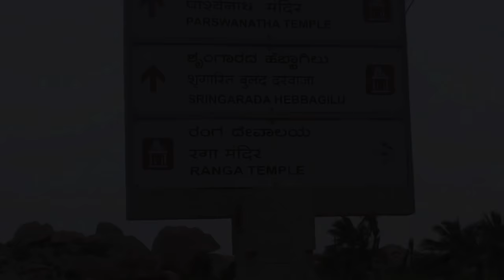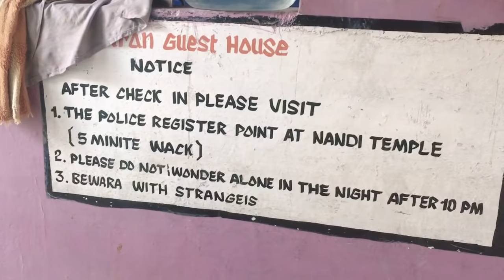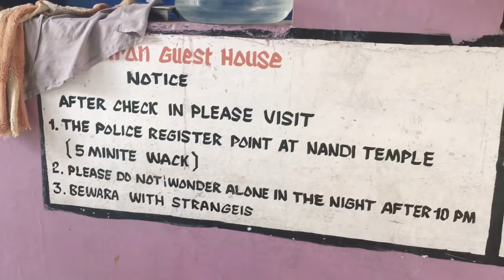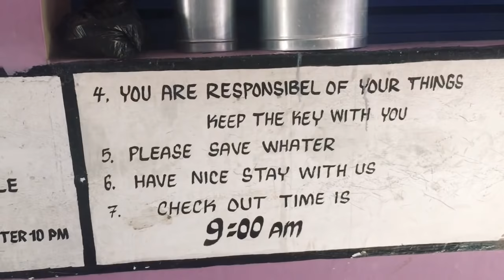Hampi hippie island,Don't worry be HAMPI|| Vlog Ep 66 (mizo tawng)